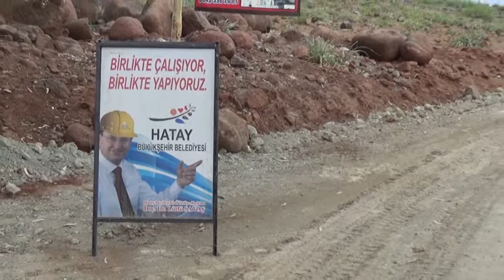Tarla yollarında stabilize çalışmaları tamamlandı